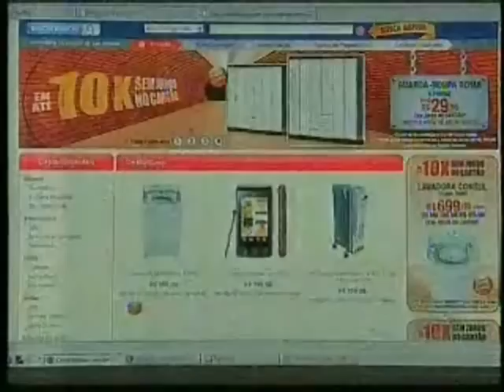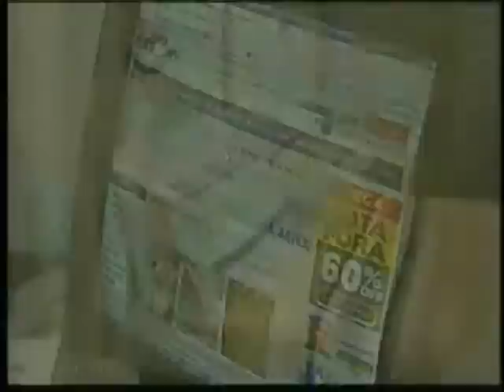Jornal da Band - Giuliana Flores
Compre pela internet!